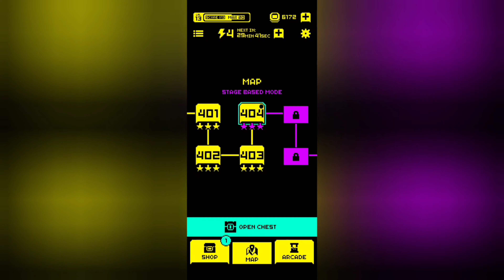Tomb of the Mask: Level 404